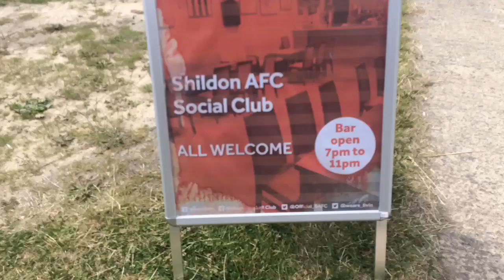MATCHDAY VLOG SHILDON Vs HARTLEPOOL UNITED PRE-SEASON FRIENDLY